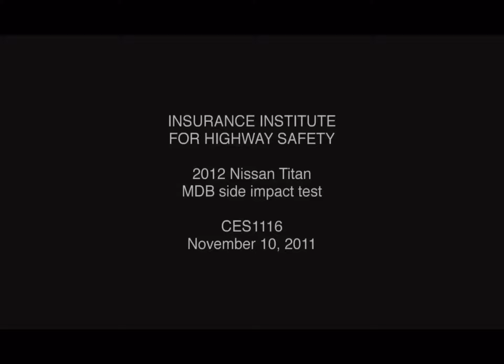2012 Nissan Titan side IIHS crash test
Rating: Unknown (probably good)

A side impact crash test was conducted on a 2012 Nissan Titan on November 10, 2011. The stationary test vehicle was struck on the driver side (perpendicular to its longitudinal axis) by a 1,500 kg moving barrier fitted with an IIHS side impact deformable element and traveling at 49.9 km/h.
The moving barrier’s deformable element struck the test vehicle on target vertically and horizontally with the precrash impact target. Set-up measurements for the SID-IIs dummies sitting in the driver and left rear passenger seats are provided in the Appendix, Dummy Clearance Measurements.
All doors remained closed during the crash. Postcrash investigation of the vehicle showed no separation of the door latches from their strikers, and the B-pillar structure remained intact and attached to the adjoining structure at the roof rail and door sill. Postcrash measures of deformation indicated the most intruded portion of the B-pillar’s interior side was 5.9 cm outboard of the precrash longitudinal centerline of the driver’s seat, and was 51.7 cm outboard of the longitudinal centerline of the vehicle.

Figures 2-5 show the driver and rear passenger compartments postcrash, with and without the dummies. Figure 6 illustrates the precrash and postcrash vertical crush profiles measured at the B-pillar, and Figure 7 illustrates the precrash and postcrash plan view of the struck-side profile at the mid-door measurement line.
During the crash, the driver dummy’s shoulder, torso, and pelvis were loaded by the seat- mounted side thorax airbag. The dummy’s head was also loaded by the side thorax bag; there was no head contact with the roof-mounted side curtain airbag. During rebound, the left rear of the head contacted the upper outboard driver seat back, and then the rear of the head contacted the driver head restraint.

During the crash, the rear passenger dummy’s pelvis, torso and shoulder were loaded by the intruding rear passenger door. The dummy’s head was loaded by the roof-mounted side curtain airbag. During rebound, the right rear of the dummy’s head contacted the left head restraint.
Driver dummy injury measures were not available for this test due to failure of the driver dummy’s data acquisition system.
For the rear dummy, the maximum abdominal rib deflection and viscous criterion were 57 mm and 1.42 m/s, respectively. The average thoracic and abdominal rib deflection was 36 mm.

No IIHS Rating bc it wasn’t published.